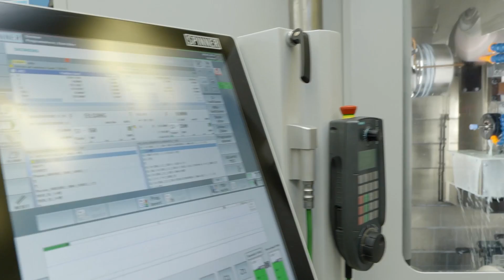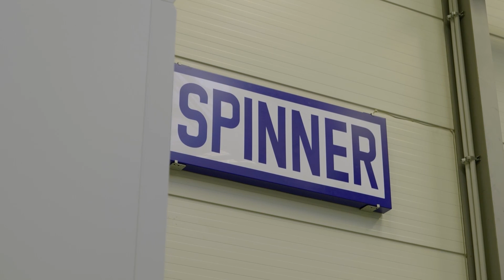Spinner 2023 Open House - Sauerlach, Germany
The @SpinnerWZM 2023 Open House was an amazing opportunity for all in attendance to see and understand the Spinner capabilities and tradition as German machine tool builder. An outstanding event full of fun & advanced automation and advanced manufacturing CNC technology.

SPINNER Werkzeugmaschinenfabrik GmbH is a German manufacturer of high-precision machine tools, such as CNC lathes and milling machines, as well as automation solutions for the manufacturing industry. The company was founded in 1949 and is based in Sauerlach, near Munich, Germany.

Since its founding in 1949, SPINNER has become known by its customers around the planet for the high-efficiency, precision, and reliability of its CNC machine tools. Today, although it remains a family owned business, SPINNER produces and sells more than 1,200 CNC lathes and machining centers per year from its facilities in Sauerlach, Germany, and its other facilities across Europe. That number is increasing every year. In addition, SPINNER's automation division produces turn-key automation solutions from its facility in Markgröningen, Germany.

SPINNER North America provides a range of high-precision machine tools, including CNC lathes and milling machines, as well as automation solutions for the manufacturing industry. The company also offers training, technical support, and application engineering services to its customers.

SPINNER precision CNC machine tools include:
- Ultra-precision lathes for hard turning
- Powerful Universal Lathes
- High-performance multi-turret lathes
- Rigid 3 or 4-axis high-precision VMCs
- 5-axis high-performance precision VMCs
- Turnkey automation for unattended machine loading/unloading

The focus of SPINNER North America is to provide its customers with high-quality machine tools and automation solutions that are tailored to their specific needs. The company has a team of experienced engineers and technicians who work closely with customers to understand their requirements and provide them with the best possible solutions to help improve their productivity and efficiency.